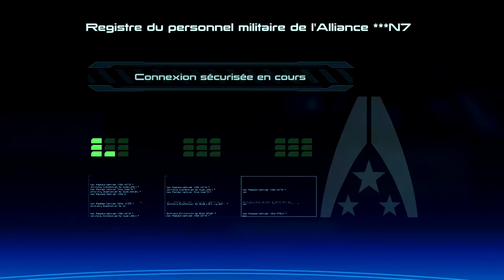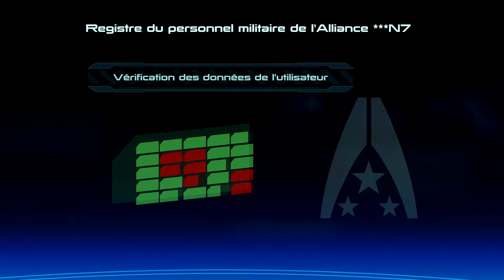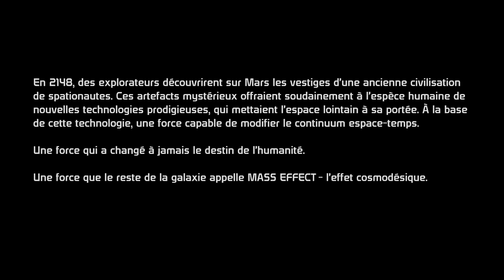Let's Play Mass Effect episode 1 [FR] [HD] [PC]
Et voici le let's Play de Mass Effect .Regarder la vidéo en 1080p , enjoy les gens ! ;)